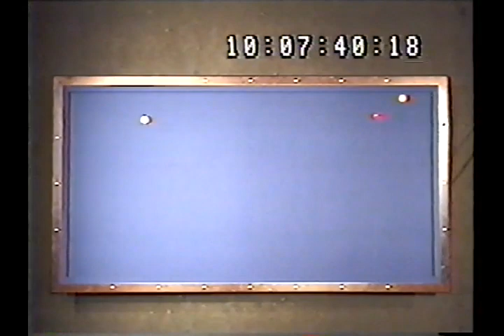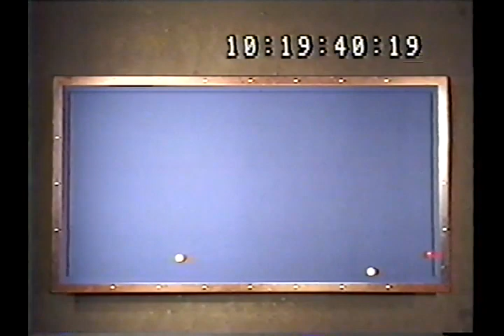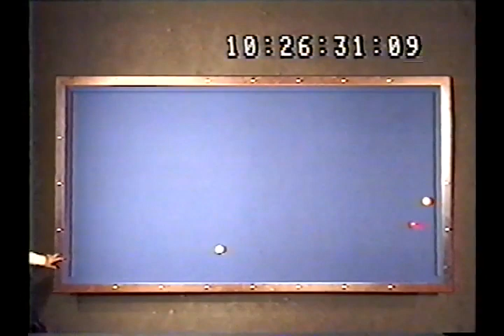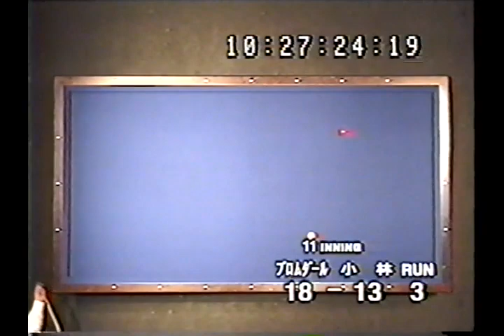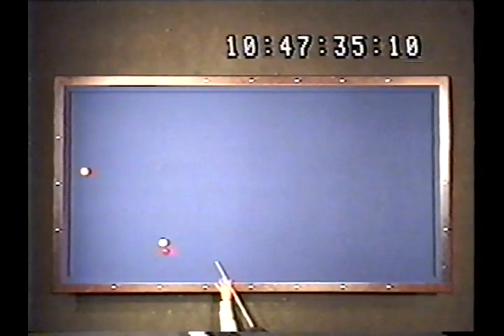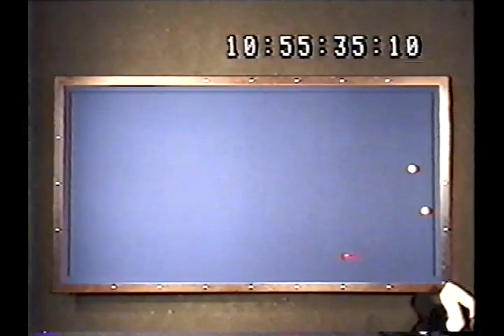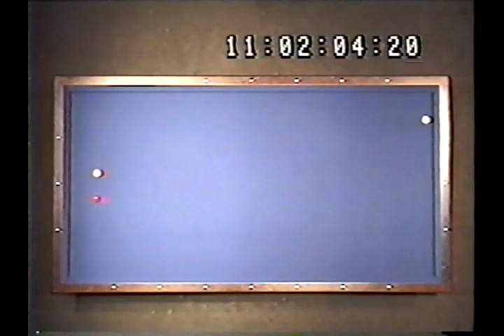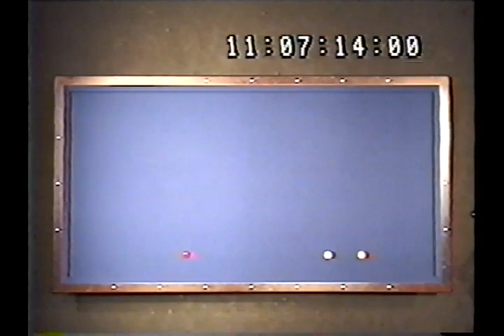1997 Excellent Billiard 3 Cushion Torbjorn Blomdahl vs Kobayashi Nobuaki